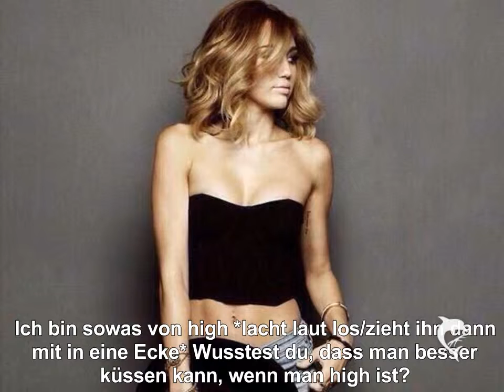White Lies {8}